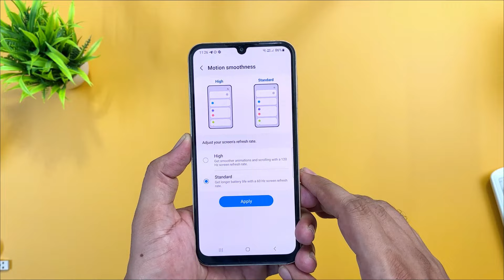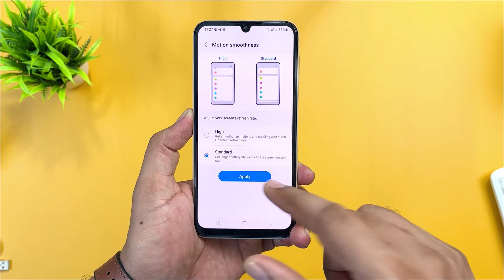Samsung கிட்ட இந்த 📱 யாரும் எதிர்பார்க்கல 😱Samsung Galaxy M35 5G launch Price and Specs Tamil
"Welcome to our latest YouTube video where we delve deep into the world of Samsung's latest smartphone offerings. Join us as we explore everything you need to know about the Samsung M35 5G, from its impressive features and Samsung M35 review Tamil and once the device is launched we will try to do the Samsung Galaxy M35 5g unboxing in Tamil. Discover the Samsung M35 5G launch date and Samsung M35 5G  price details for the Indian market, along with a special focus on Samsung M35 5G  gaming performance with a Whether you're considering an upgrade or simply curious about the latest tech, our comprehensive coverage of the Samsung M35 series has you covered.